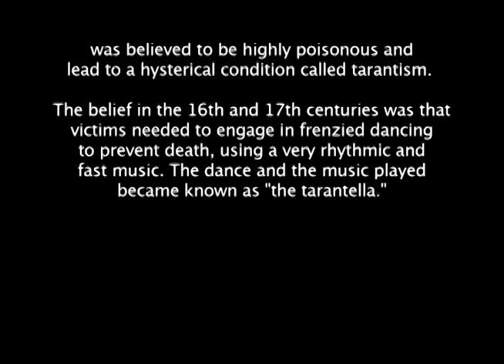Gogol Dancer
Kitty Wales 2011
Polycoated cardboard, mechanical parts, tin, wood, etching.
In Collaboration with Melisa Rivard.